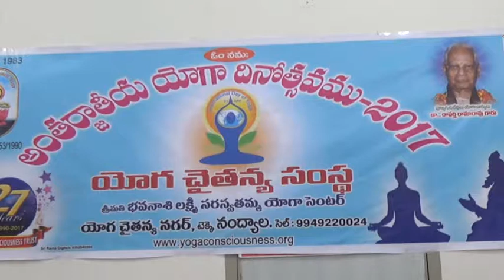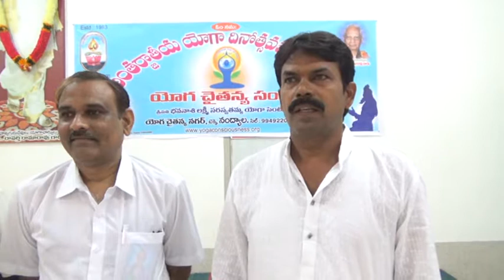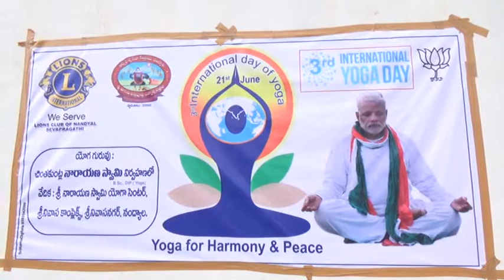silpa digital tv news YOGA 21 06 2017